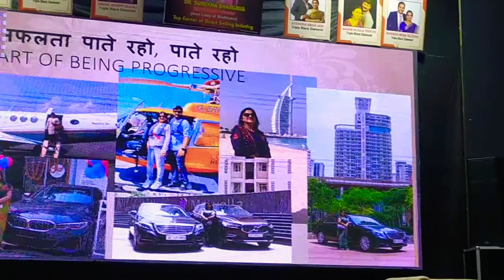सपनों को पूरा करो और पूरा करते रहो by सुरेखा भार्गव